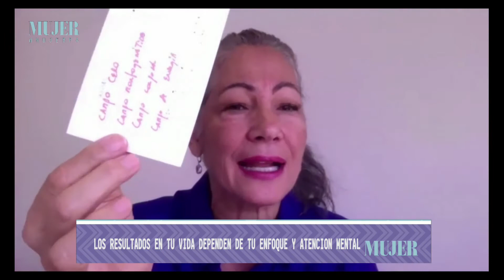Comportamiento humano | Mujer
Cristina Raquel, nos habla de cómo los resultados en la vida de las personas dependen de su enfoque y atención mental.